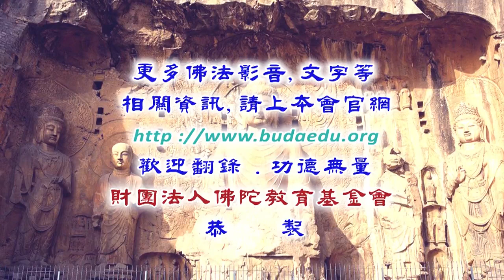大般若經講記--第062集/見宏法師主講